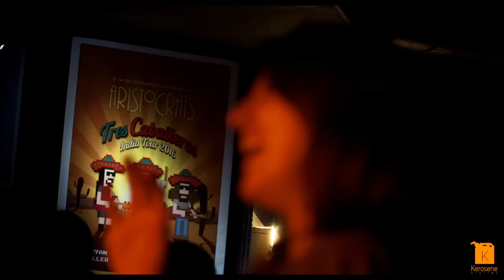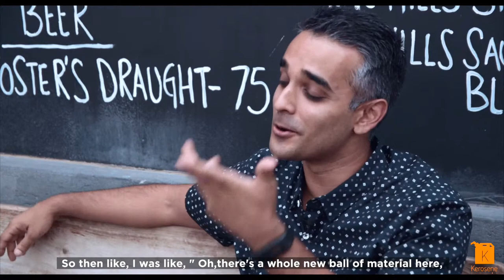In a Conversation with Sanjay Manaktala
Sanjay Manaktala: "So when I saw a Russel Peters clip in 2005 or so, i was like- Wow brown people can do stuff outside of medicine and engineering and stuff?", says Sanjay Manaktala, as he recollects memories of when he first ventured into comedy.

Find out more as we chat with Sanjay about things that influence his comedy, and his take on comedy in India.